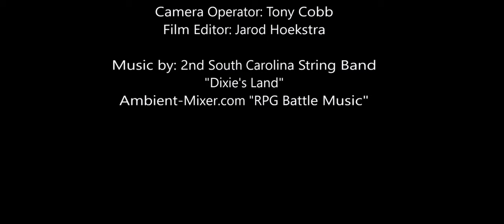Adventures of Boorah | Episode One | A Southern Fight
The first episode in the new series of Adventures of Boorah.

Subscribe and watch as national high point climber Tony Cobb takes you on an adventure to that past in the land of Dixie before his 400+ mile hike on the Appalachian Trail.